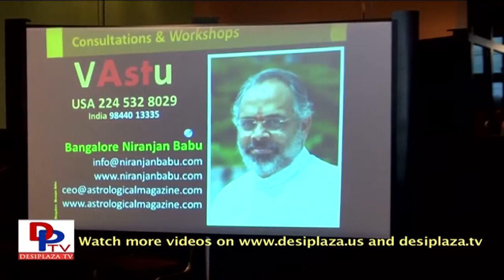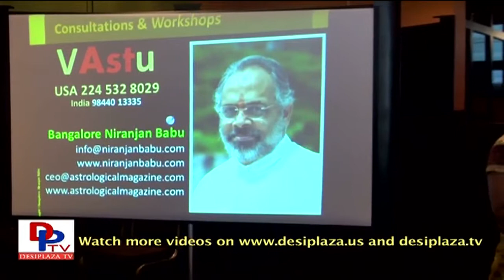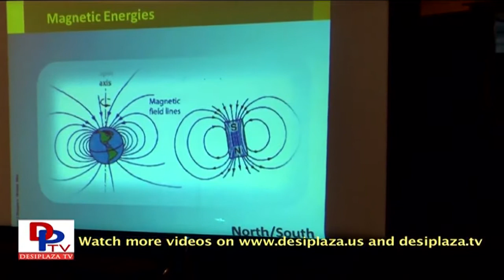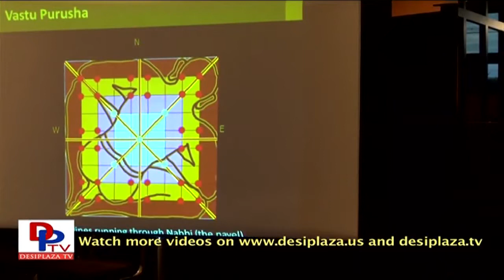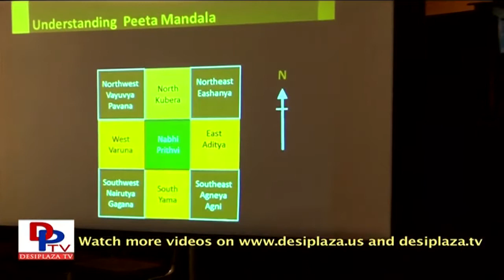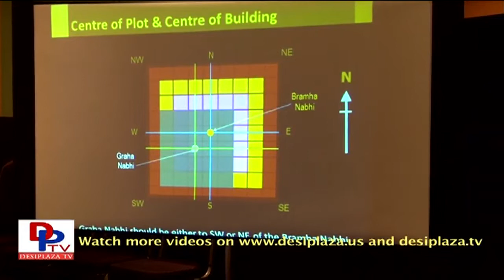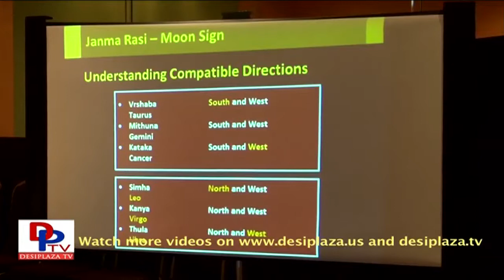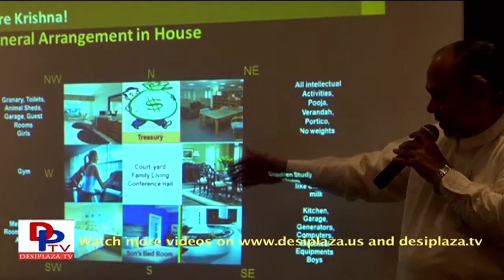Part 1 NATS Vaastu Business Seminar - 2012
NATS Vaastu Business Seminar - 2012 was held at Bawarchi Banquet hall in Plano texas on 11/11/2012. Vaastu Pandit Sri Niranjan Babu Bangalore who explained Vaastu for Individuals, Residential Real Estate & Small business. This was followed by Q&A. This event was organized by NATS in preparation to the NATS Telugu Sambaralu on July 4th, 5th & 6th - 2013 at Irving convention center in Irving Texas, USA.